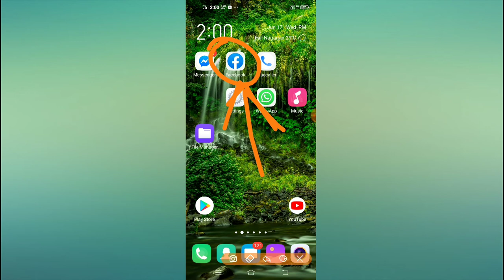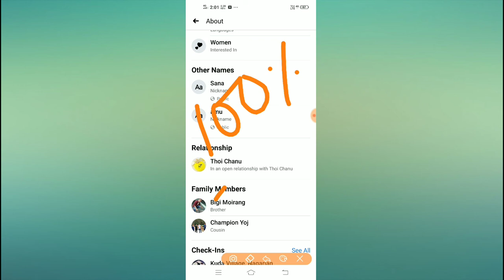How to find facebook hidden phone number problem solved 2020